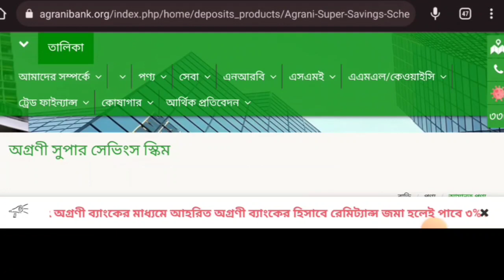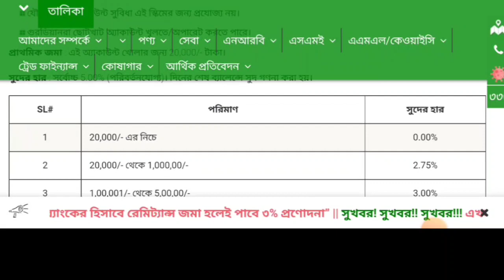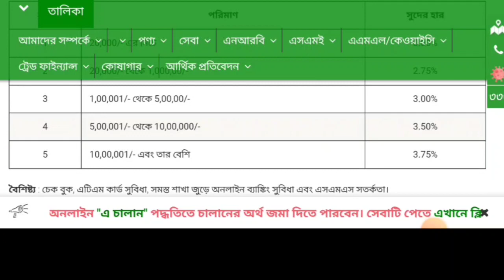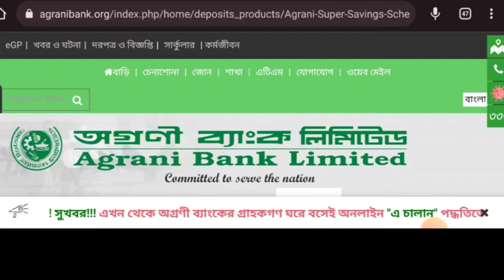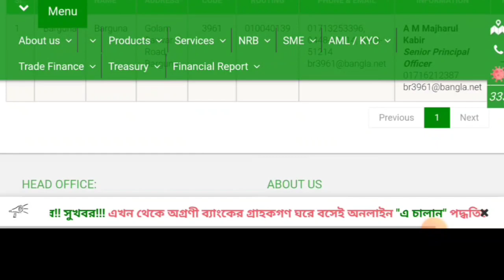High Interest Savings Account of Agrani Bank |অগ্রণী ব্যাংকের উচ্চ সুদের সঞ্চয় হিসাব সুপার সেভিংস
বাংলাদেশের সকল ব্যাংক ও পোস্ট অফিসে টাকা জমা রাখার নিয়ম ও মুনাফা উত্তোলন হিসাব খুলা ইত্যাদি বিষয় নিয়ে জানতে আমার পরিবারে যুক্ত হয়ে যান।
আর ভিডিও ভালো লাগলে লাইক করতে ভূলবেন না আপনার একটি লাইক আমাকে সামনে এগিয়ে যেতে আগ্রহী করতে সাহায্য করবে।

kewyard search
high interest savings account
best interest savings account
savings account
fixed deposit interest rates
fixed deposit rate
fixed deposit

SM Shafiq